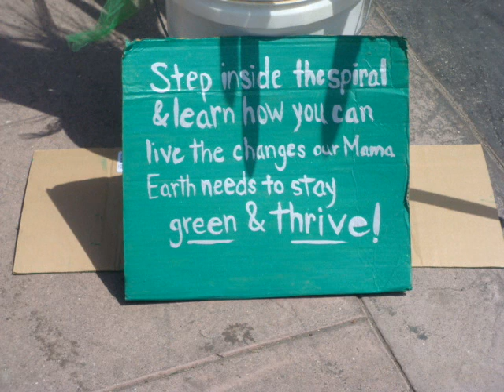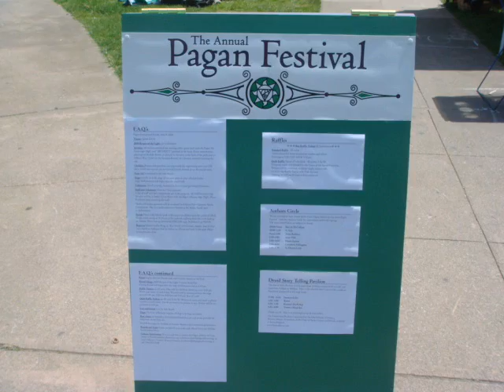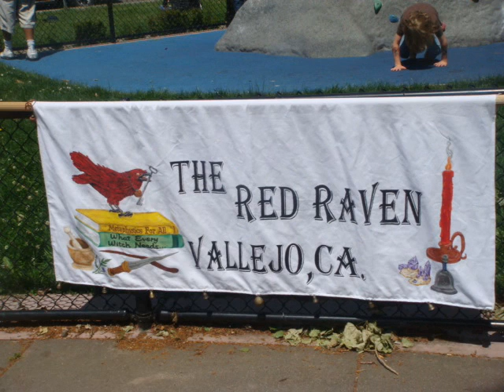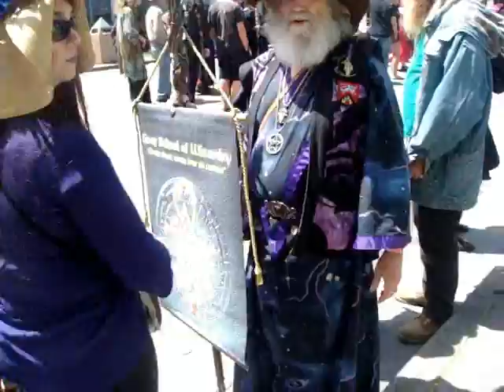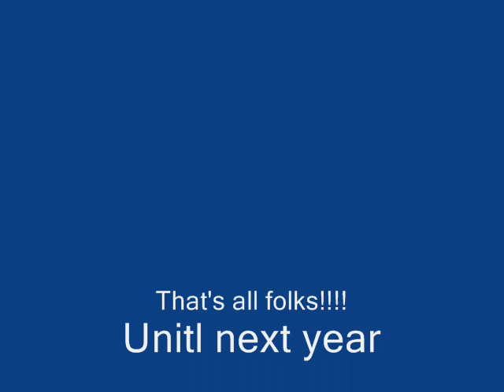Berkeley Pagan Festival 2010_0001.wmv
Slide show and clips of the Berkeley Pagan Festival we were selling our new line of chakhra candles, mysts, and our "Neg-A-Cide", negativity clearing products!  Thanks!
Light, Love, and Laughter!
The Wizard